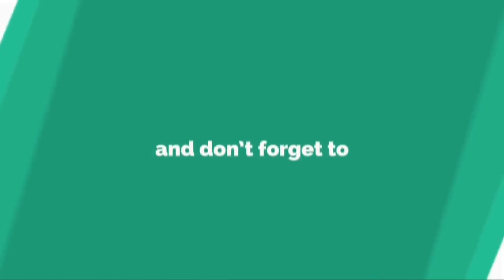¡La guerra del rating! Los cinco programas más vistos del sábado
¡La guerra del rating! Los cinco programas más vistos del sábadoEnterate cuáles fueron los programas con más rating de la jornada de este sábado 9 de marzo. Uno de los programas más exitosos del 2018 fue sin dudas “Podemos Hablar“, el programa que conduce Andy kusnetzoff en la pantalla de Telefe. Ju...